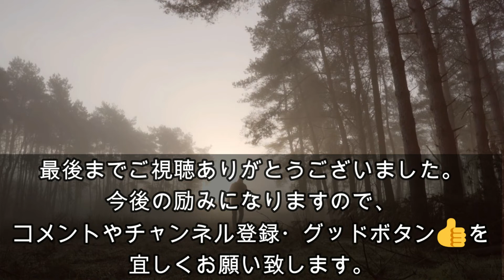【絶品！新じゃがとほたての、レンチンバター醤油】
熟年離婚して心筋梗塞や糖尿病の治療を
しながら、初心者料理を始めて1年以上経ちました。
時々過去動画を観ながら日々の成長を感じている
ところです。動画登録者数1000名と
オススメに上がる事を目標に
これからもコツコツ続けて参りたいと思います。
いつも応援下さる方には心より感謝しております
また初見さんも、数ある中からご視聴下さいまして
今後も続けてご視聴下さると励みになります

本日は、北海道の新じゃがを使って！レンチンバター醤油を作ります
絶品に仕上がりますので是非お試しくださいませ！

よろしければ是非最後までご視聴下さいませ。

材料
じゃがいも　250g
ほたて　150g
インゲン　50g
バター　10g
しょうが　適量
みりん　こさじ1